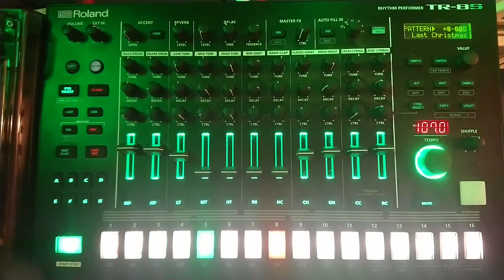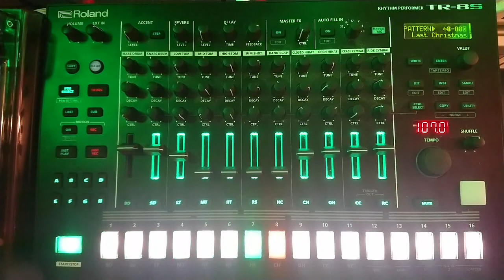Last Christmas /Wham - 8 bar Linn Drum Pattern - Playalong Version - Roland TR-8S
Last Christmas - Linn Drum pattern - created with Roland TR-8S

Playalong Version, have fun and happy Holidays